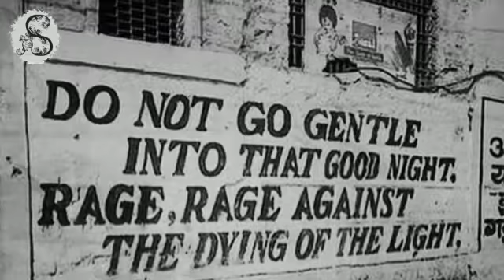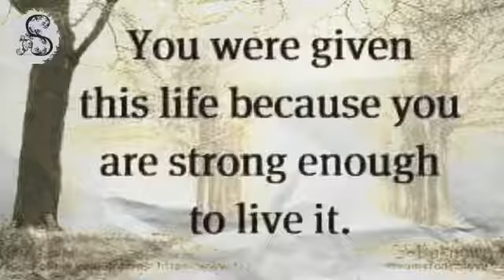Stringing My Violin, 1st Time Ever - A personal Memoir